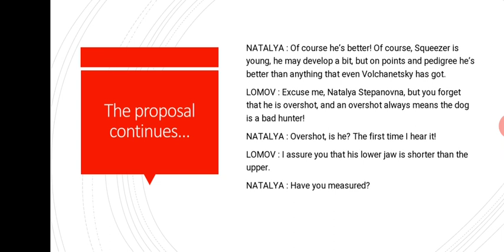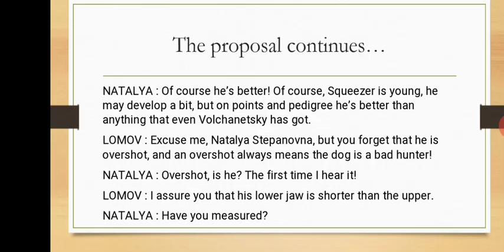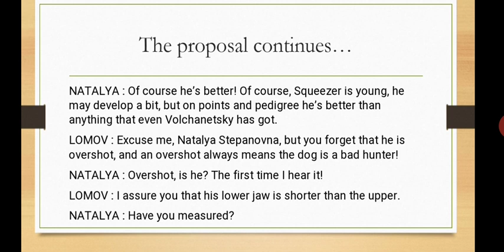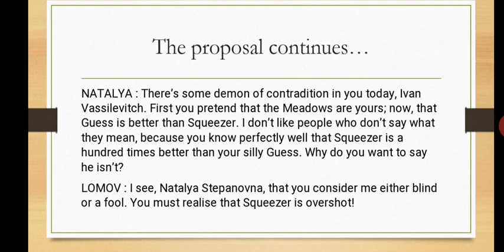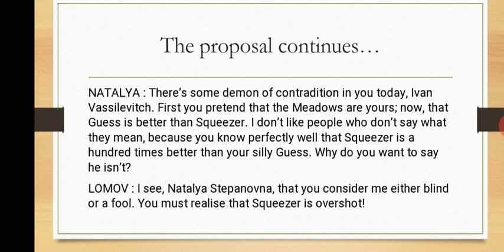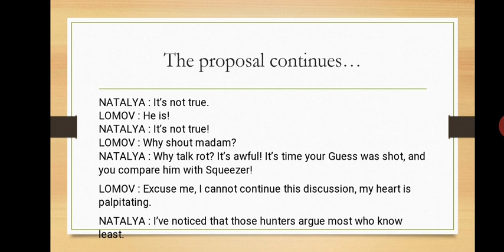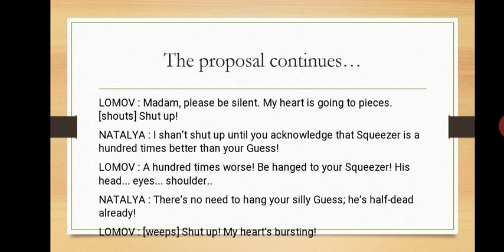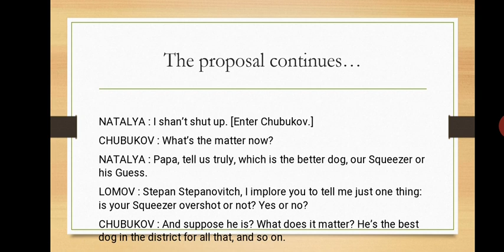the proposal 08